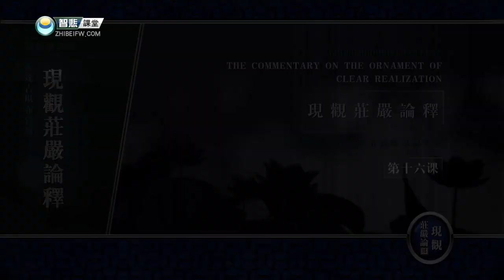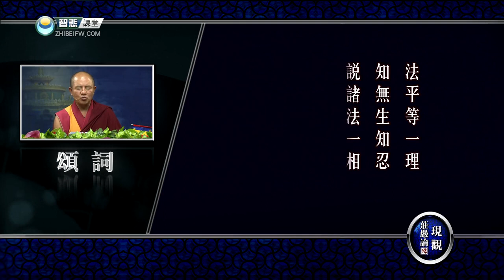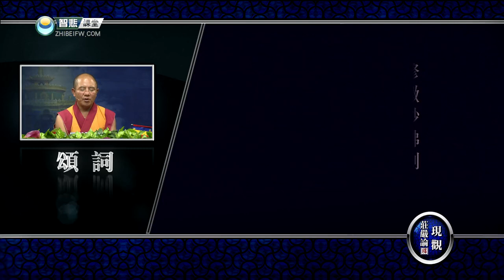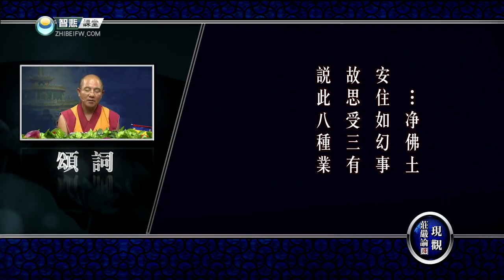现观庄严论释 16